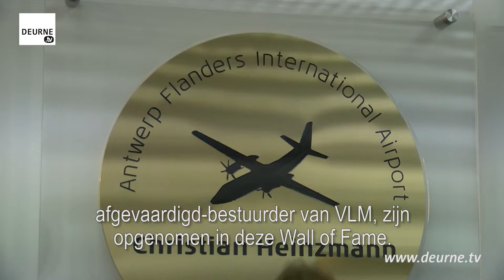Luchthaven Antwerpen eert luchthavenpioniers met Hall of Fame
DEURNE - In de vertrekhal van de Luchthaven van Antwerpen is een Wall of Fame ingehuldigd. Hiermee worden vijf personen geëerd die de voorbije jaren een belangrijke rol hebben gespeeld in de ontwikkeling van Antwerpse luchthaven. Het gaat over piloot Danny Cabooter en de journalisten Staf De Lie en Freddy Michiels.
Ook VLM-oprichter Freddy Van Gaever en Christian Heinzmann, de vroegere afgevaardigd-bestuurder van VLM, zijn opgenomen in deze Wall of Fame. Het bestuur van de luchthaven noemt deze vijf personen luchthavenpioniers over twee eeuwen heen.